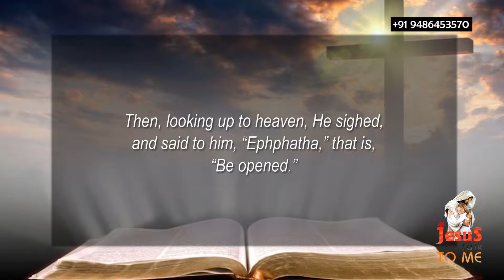16.02.2021 l Ah Jesus talk to me | Daily Devotion English | Sis.J. Janet Shanti